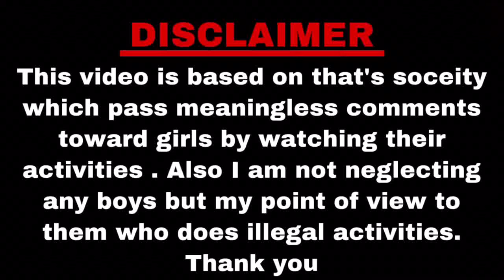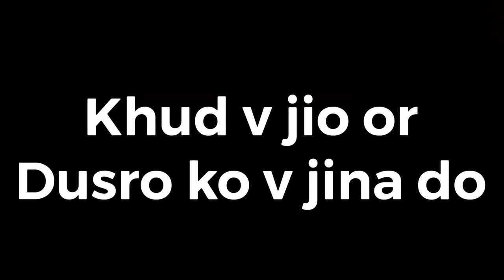Kinds of problem that girls face in society || V2 || Akash Shil